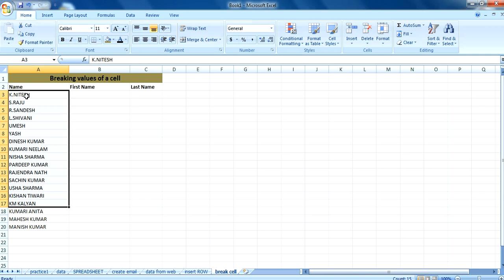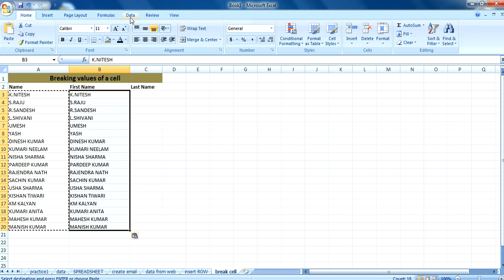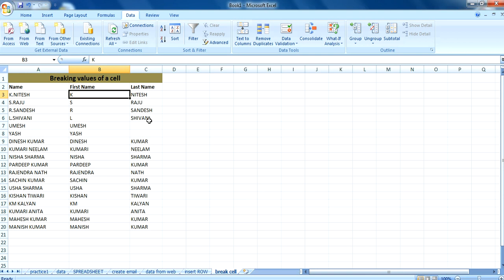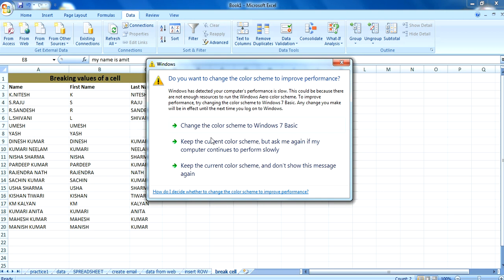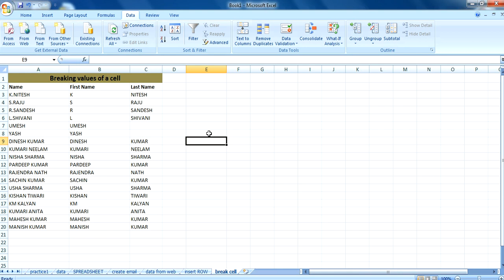How to Split/Break values of a cell in excel(HINDI/URDU) |2017 (HD)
This video is about how to break values of a cell in number of cell according to the length of the values in that cell.To know more watch the video.